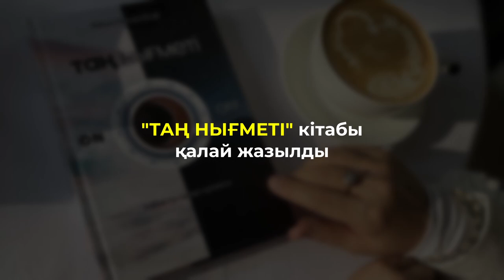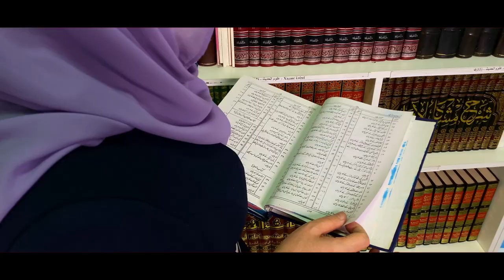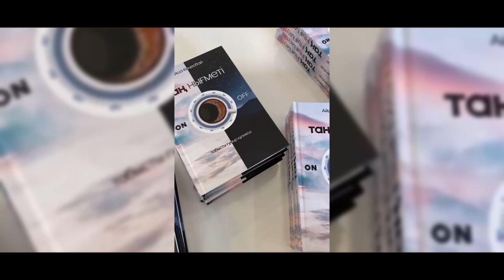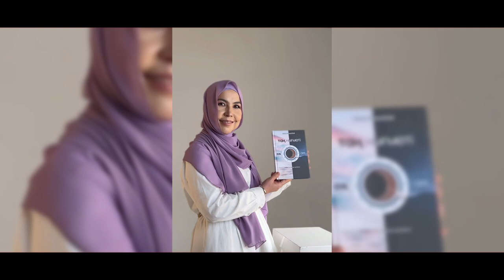ТАҢҒЫ БЕРЕКЕ - НЕЛІКТЕН ҚҰНДЫ / ТАҢНЫҒМЕТІ кітабын жазудағы себеп.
Таңғы уақыт – береке мен жетістік жасырылған тәуліктің ерекше сәті. Бұл кітап өміріміздің күнделікті бөлшегі болған сондай тылсымға толы уақыттың құпиясына өмірлік тәжірибелер арқылы үңілуге үндейді. «Таңғы нәсіп Тәңірден» деген халық даналығын ғылыми зерттеулермен ұштастыра келе, табысты әрі салауатты өмірсалтын шариғи тұрғыдан, медицинаның сан саласы арқылы түсінікті тілмен түсіндіреді. Күндізгі тіршілік тәртібі, түскі тынығу, түнгі сапалы ұйқы, түс көру мен жору, т.б. құпия құбылыстар арқылы адамға өзін-өзі тануға дәйекті дәлелдер келтіріледі. Күнделікті ерте тұрып, тіршілік дағдысын қалыптастыру барысында ризық пен қажеттіліктерін таңсәріден тапқан тағдырлар, әлемдік табысты тұлғалардың орасан жетістіктерінің мысалымен берілген. Өмірді өзгертуге қатысты адамның өз құзырына тиесілі тұстары, жаңа әдеттер қалыптастыру нәтижесінде биік мақсаттар мен белестерді бағындыруға болатын бағыттар ұсынылады. Мотивациялық мақсаттағы бұл еңбек жалпы оқырманға арналған.

Кітап жайлы толық ақпаратты @aisha_hanumkz инстапарақшасынан таныса аласыздар.
"ТАҢ НЫҒМЕТІ" кітабы "КІТАП АЛ"дүкендер желісінде сатылады.